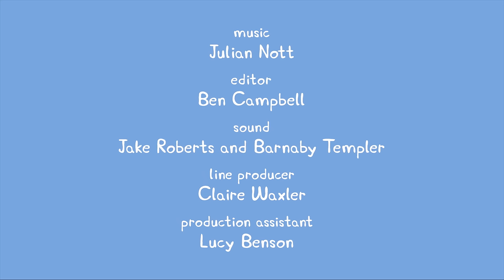Peppa Pig Français | Compilation d'épisodes | 1 Heure - 4K! | Dessin Animé Pour Enfant